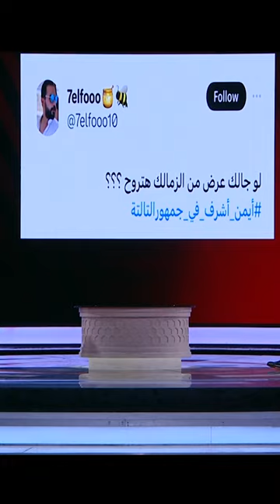حسيت بالظلم مع الأهلي ولو جالك عرض من الزمالك هتروح؟ شوف رد أيمن أشرف مع إبراهيم فايق